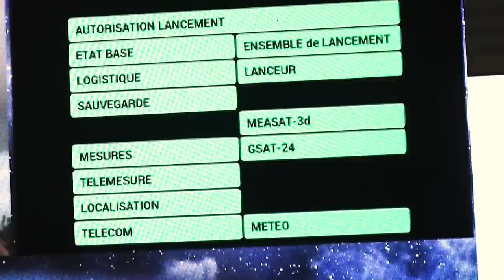Je vous emmène au décollage d’une fusée ! (c'est incroyable)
Je vous emmène au décollage d’une fusée ! (c'est vraiment fou)

Un grand merci à ArianeGroup pour la collaboration et ce projet.
Merci Olivier, Sandra, Shaun, Gwënaelle, John, Raymond, Ludovic.

FX : Jim Wild